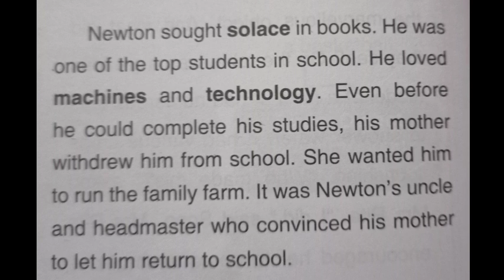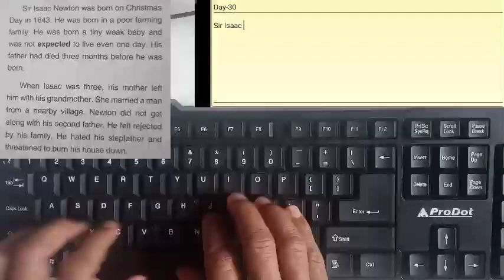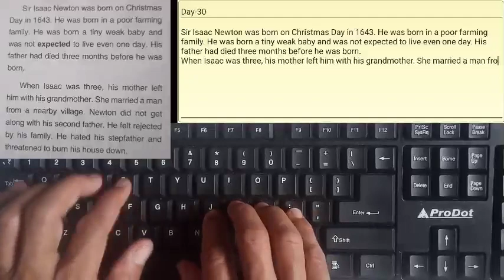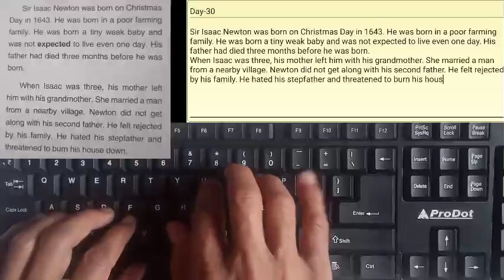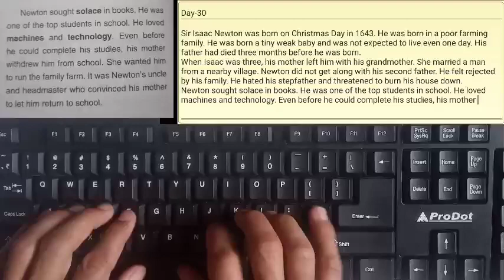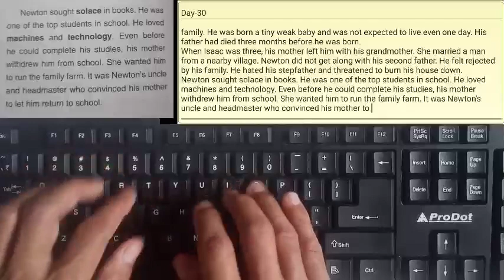English Typing Practice Day-30 ।। इंग्लिश टाइपिंग फ्री कोर्स दिन 30